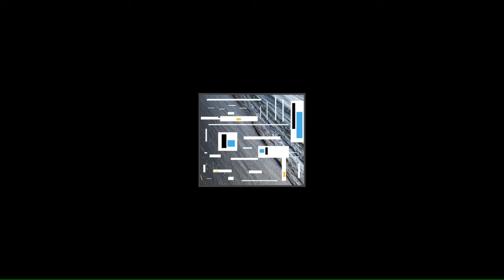Citron Solution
APRIL 3RD - ALL STREAMING PLATFORMS